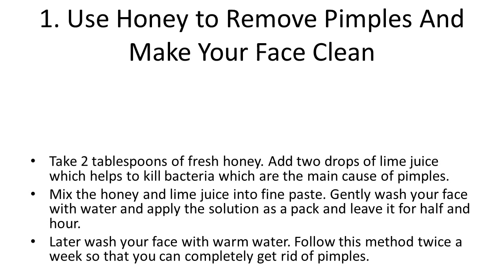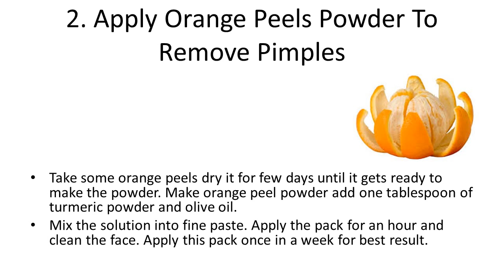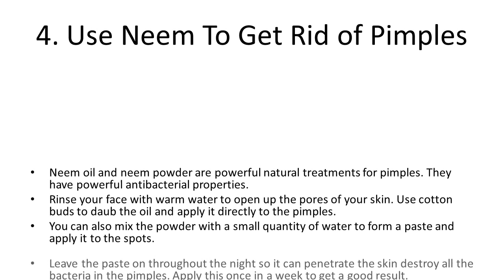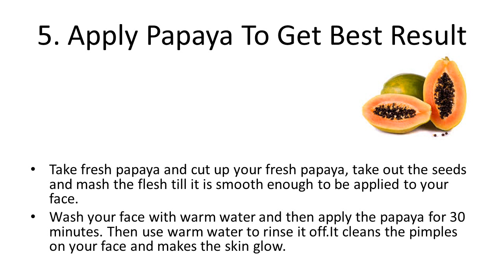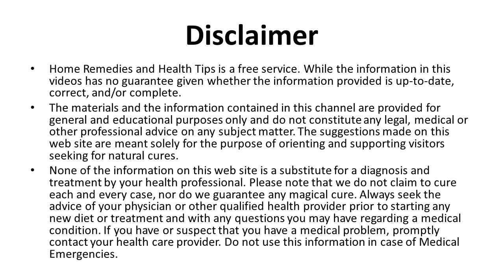5 Home Made Remedies To Remove Pimples Within 2 Days – Natural Tips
5 Home Made Remedies To Remove Pimples Within 2 Days – Natural Tips | How To Remove Pimples